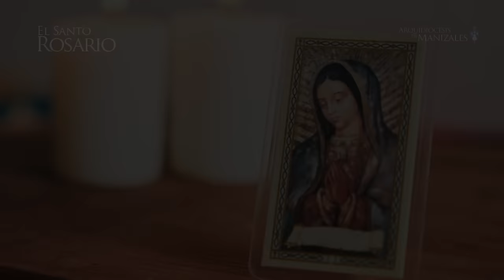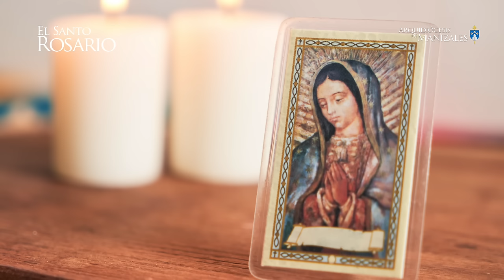Santo Rosario de hoy Lunes 17 de Junio 2024, Arquidiócesis de Manizales. Misterios Gozosos.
1. La encarnación del Hijo de Dios.
2. La visitación de Nuestra Señora a Santa Isabel.
3. El nacimiento del Hijo de Dios.
4. La Presentación del Señor Jesús en el templo.
5. La Pérdida del Niño Jesús y su hallazgo en el templo.